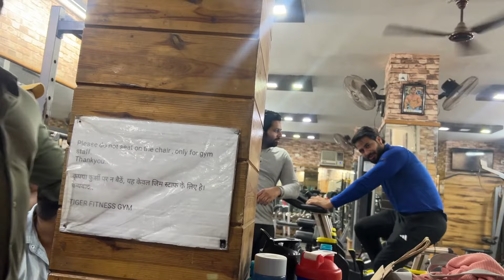Birthday celebration 🎉 🎂 (TEAMTIGER)